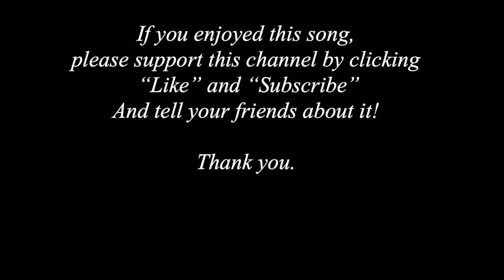Froggie Went a Courtin' from Feierabend Book of Songtales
Lyrics:

1.Froggie went a-courtin’ he did ride, a-huh, a-huh
Froggie went a-courtin’ he did ride,
Sword and pistol by his side, a-huh.

2. He rode up to Miss Mouse's door, a-huh, a-huh
He rode up to Miss Mouse's door,
Where he'd been many times
before, a-huh.

3. He said, "Miss Mouse, are you within?"
"Yes, kind sir, I sit and spin.".

4. He took Miss Mouse upon his knee.
Said, "Miss Mouse, will you marry me?"...

5. "Without my Uncle Rat's
I wouldn’t marry the President".

6. Uncle Rat laughed and shook his sides.
To think his niece would be a bride.

7. Then Uncle Rat rode off to town.
To buy his niece a wedding gown.

8. "Where will the wedding breakfast be?"
"Way down yonder in the hollow tree"

9. "What will the wedding breakfast be?"
"Fried mosquito and a black-eyed pea"

10. The first to come was the little white moth.
She spread out the tablecloth.

11. The next to come was the bumblebee.
Played the fiddle upon his knee.

12. The next to come was a little flea.
Danced a jig with the bumble bee.

13. The next to come was Mrs. Cow.
Tried to dance but didn't know how.

14. Now Mister Froggie was dressed in green.
Sweet Miss Mousie looked like a queen

15. 1.In slowly walked the parson Rook.
Under his arm he carried a book.

16. They gathered 'round the lucky pair.
Singing, dancing, everywhere.

17. Froggie and Mouse went off to France.
That’s the end of my romance. . .

Alternative Ending
17. They all went sailing across the lake.
And got swallowed by a big black snake.

18. There's bread and cheese upon the shelf.
If you want any more you can sing it yourself.